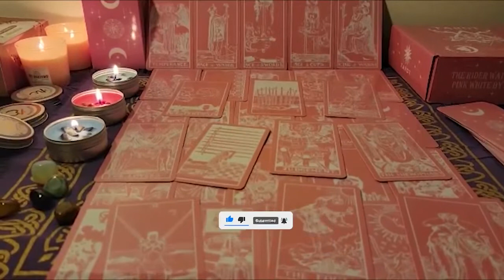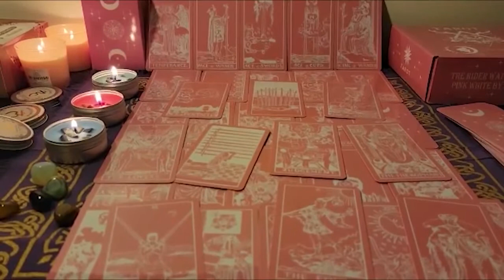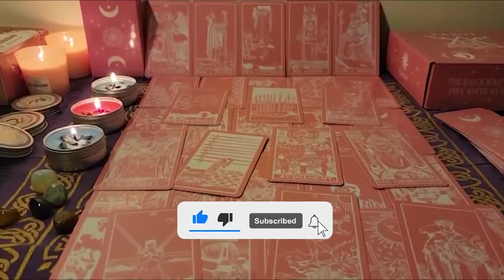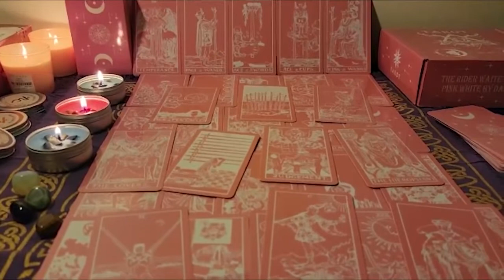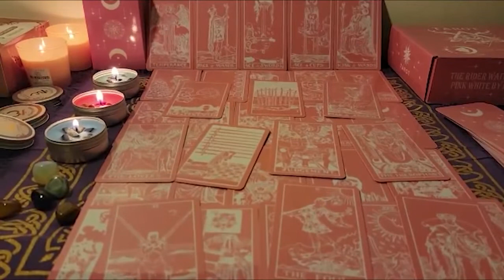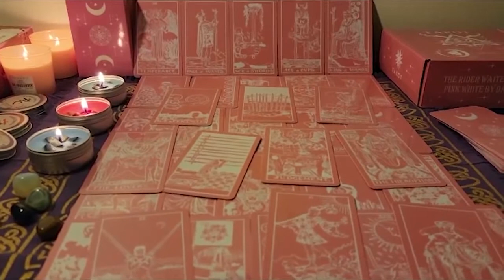GEMINI, "Ohhh Boy! Completely Unexpected GEMINI! It’s Important To Act Now" DECEMBER 2022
Gemini Love
Gemini 2022
Gemini today
Gemini December